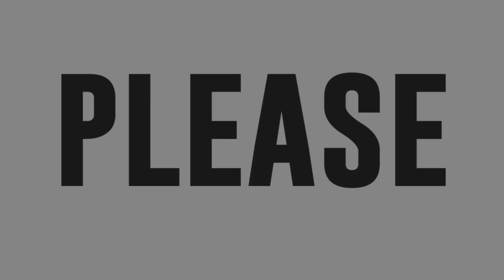TNT Hurados kanya-kanyang versions ng Sanggol Shark 🦈🦈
Tawag Ng Tanghalan Hurados own version  ng Sanggol Shark. Yieee galing galing 👍😍😍😍